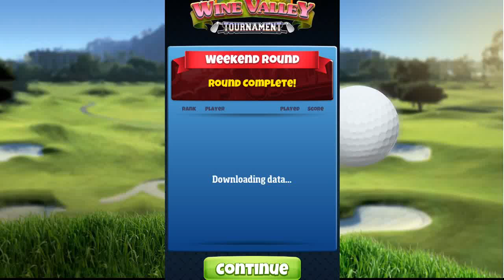Golf Clash, 4th place PRIZECHEST - Wine Valley tournament - Masters